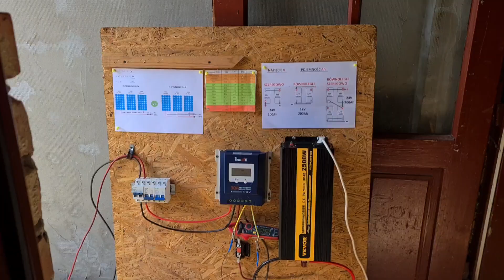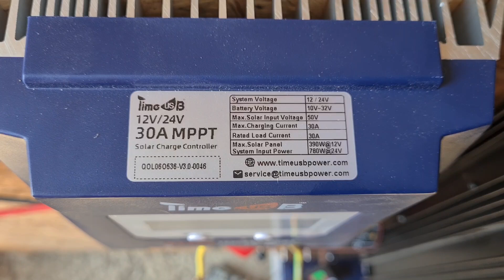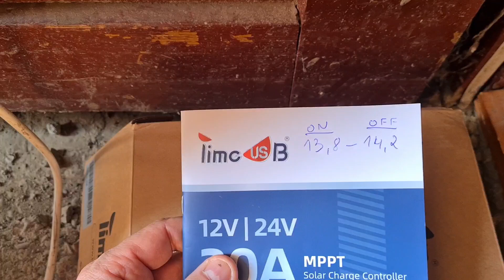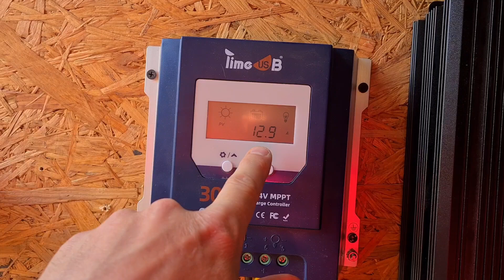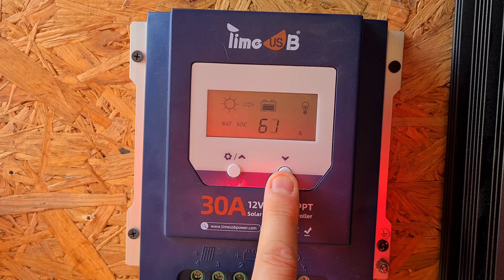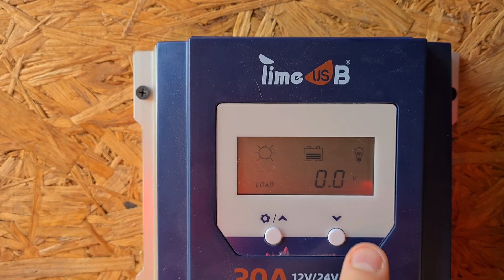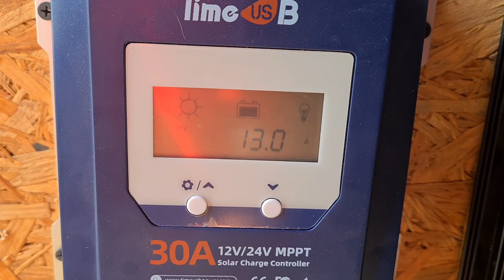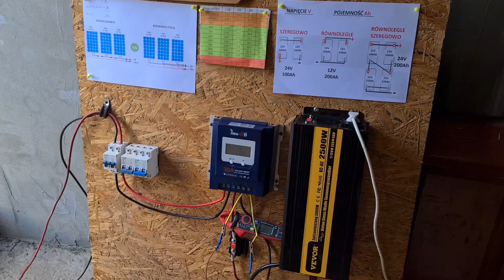TANI i UNIWERSALNY Regulator MPPT 12V 24V do Kampera. Ogrodu. Działki. Timeusb.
Timeusb
- 5% zniżki: TOMASZZYLKA